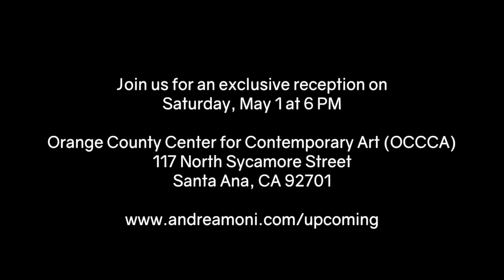Collaborate, Create and Heal: Art Exhibition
Andrea Moni focuses on painting subjects who have experienced trauma. What makes these portraits so unique is the subject's involvement with helping the artist paint by the sea.

We are thrilled that one of the paintings being featured was created in collaboration between the artist and our Executive Director, Michelle Wulfestieg, who is a two-time stroke survivor.

A portion of the proceeds from the sale of Michelle's piece will benefit the Southern California Hospice Foundation.

Join us for an exclusive reception on Saturday, May 1st at 6 pm

Address:
Orange County Center for Contemporary Art (OCCCA)
117 North Sycamore Street

To see the gallery by appointment only visit Andreamoni.com/upcoming